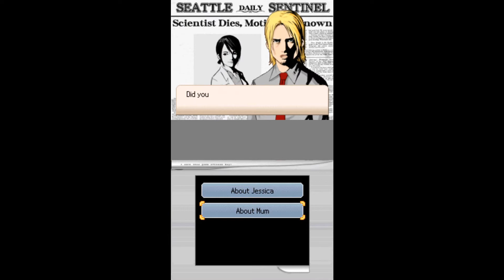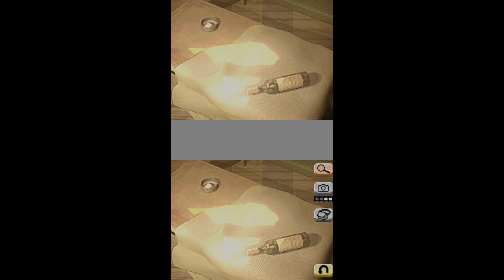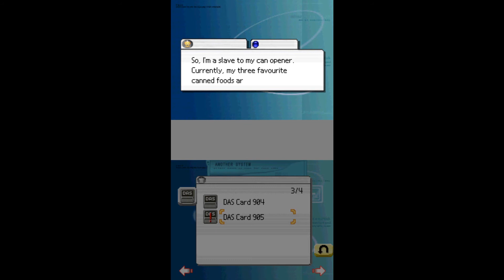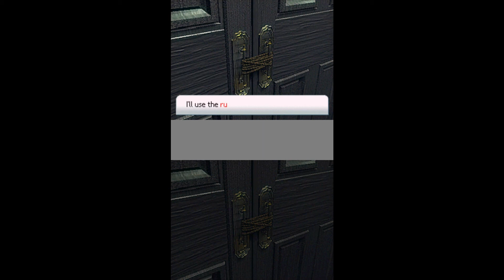Let's play Another Code 14: Gathering the family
Talking to Richard who, after seeing his daughter again for the first time in over a decade, decides to leave us behind immediately after hearing something.

For Pete's sake Richard, get your act together!